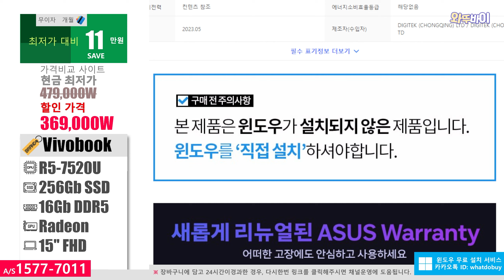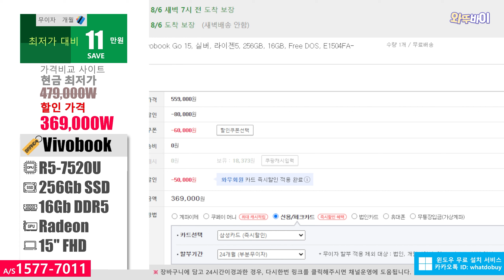37만원 (-11↓) 에이수스 Vivobook Go 15 노트북 🚀 R5-7520U/ 256G/ 16G/ Radeon/ 15" FHD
안녕하세요 오늘 소개하는제품은 에이수스 Vivobook Go 15 입니다
가격비교사이트 현금최저가보다 11만원 저렴합니다